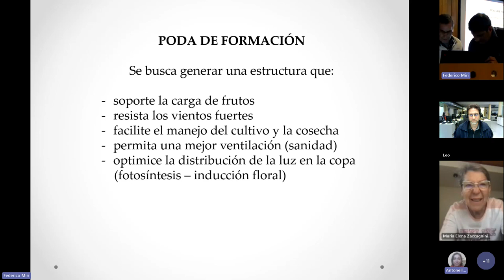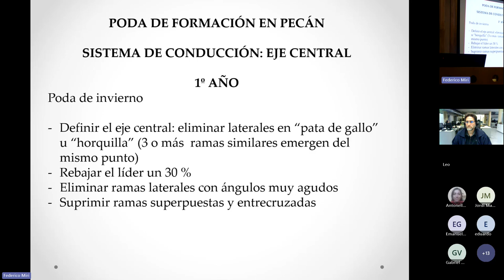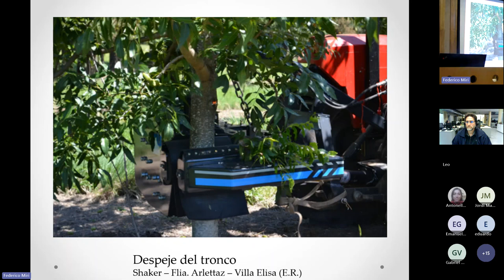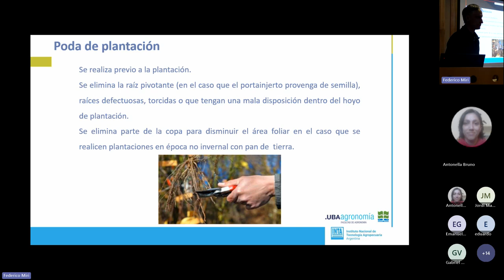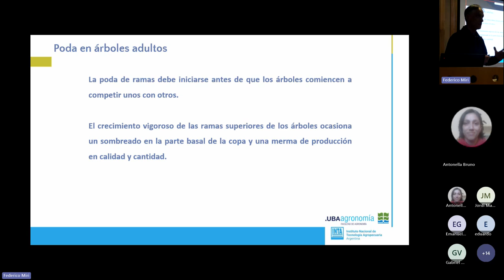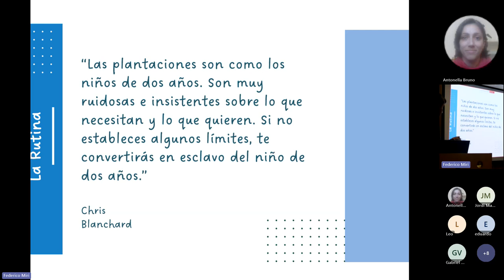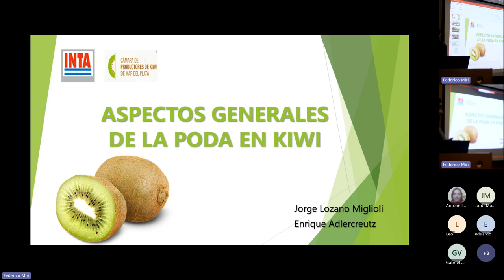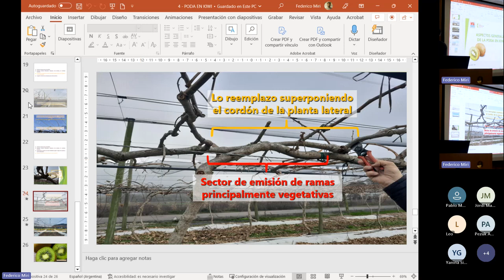Jornada técnica Poda en Pecán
00:00:00 | Poda de formación en frutales | Ing. Agr. Carlos Godoy (Facultad de Ciencias Agrarias, UNMdP)
00:58:03 | Importancia de las podas en pecán, podas específicas | Ing. Agr. Enrique Frusso | INTA/FAUBA / Ing. Agr. Victor Ziegler  | FAUBA
02:13:44 | Resultados de lotes de pecán de la EEA Balcarce luego de 3 ciclos de poda | Ing. Agr. Sebastián Cambareri | INTA Balcarce
02:53:32 | Experiencia con poda en kiwi | Ing. Agr. Jorge Lozano | INTA Balcarce